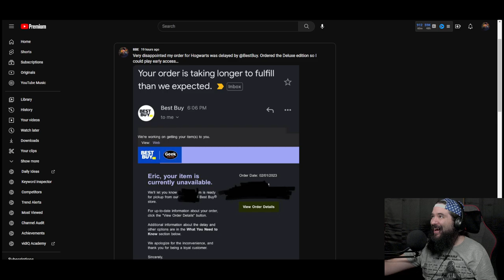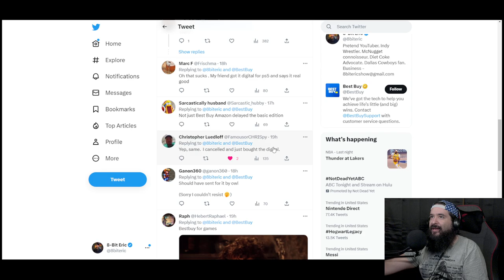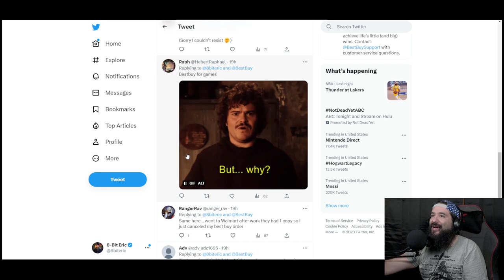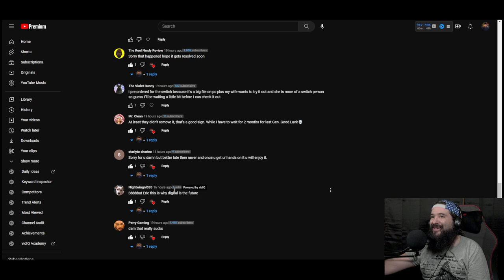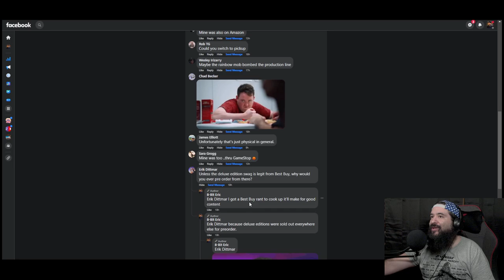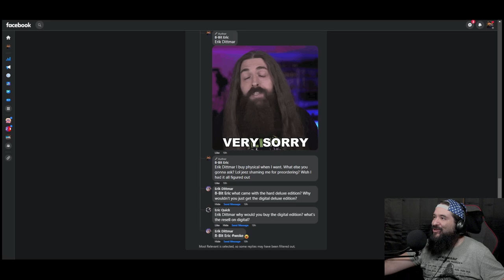Breaking Up with Best Buy: My Hogwarts Legacy Horror Story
I'm your average wizard wannabe and I recently had a wild ride with my pre-order of Hogwarts Legacy from Best Buy. Let me tell you, I was so hyped to get my hands on my wand and start casting spells, but little did I know that my pre-order was going to be delayed again and again. I felt like I was stuck in the waiting room of the Ministry of Magic! But after enough delays, I just gave up and ordered the game digitally.

So, this video is a warning to all fellow wizarding fans out there: never pre-order a game from Best Buy again. Join me on this journey as I share my Hogwarts Legacy experience and navigate the ups and downs of the wizarding world. Let's cast some spells and have some fun!

Equipment used in videos:

Gaming Chair:
KILLABEE Big and Tall Gaming Chair 8212 Gray

Editing Computer:
Apple iMac (27-inch, 8GB RAM, 1TB Storage)

Computer Monitor:
Dell Ultrasharp U2718Q 27-Inch 4K IPS Monitor

Streaming/Gaming PC:
Asus G20AJ-US006S Intel Core i3-4150
3.5GHz 8GB DDR3 1TB HDD DVD±RW